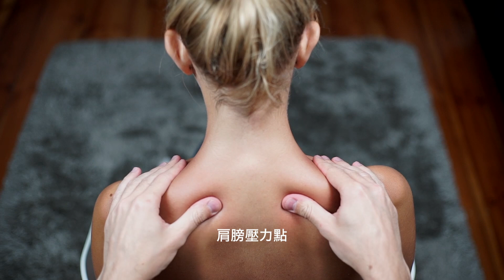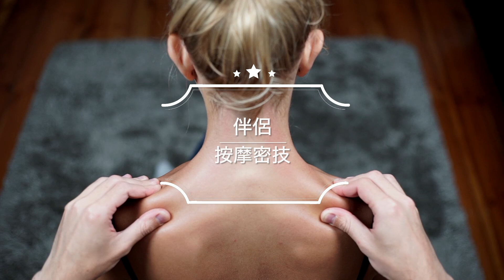大拇指在另一半背上這點用力壓下去，立刻舒緩壓力!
夫妻按摩教學，幾招舒緩壓力 —姿勢不良、長期壓力還有許多原因都會造成我們的身體緊繃，最後導致肩頸疼痛。你能想像大部分人都維持相同姿勢坐在辦公桌前8小時，每週又花了好幾小時遠距通勤、夾在人擠人的環境痛苦不堪? 生活或多或少都有讓人勞累不堪的時候, 這時候是不是很想去找人馬殺雞，放鬆一下緊繃的肌肉呢?其實你也不用特地飛去泰國或是花大錢找人按，找另一半或好朋友就可以互相幫忙，簡單幾招讓你舒緩肩頸和背部疼痛!